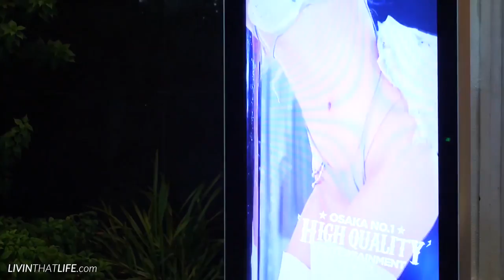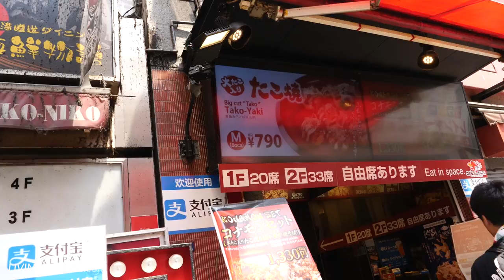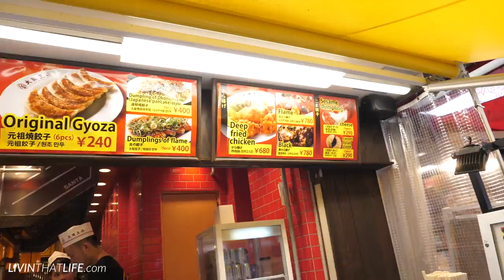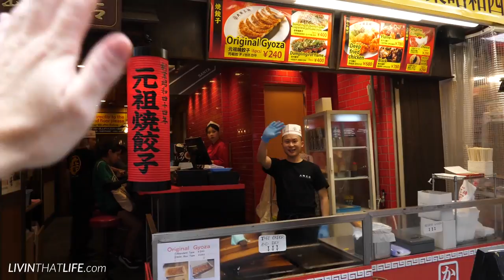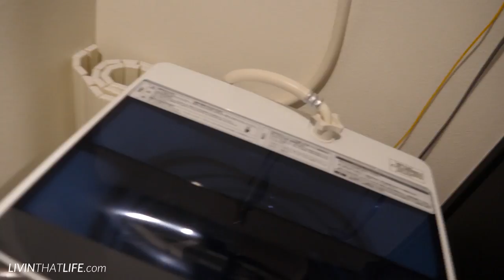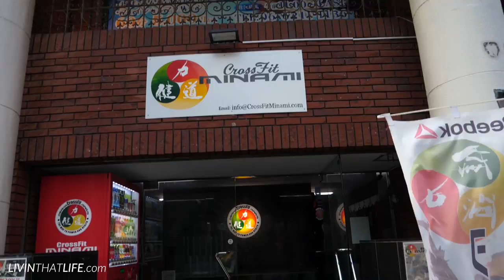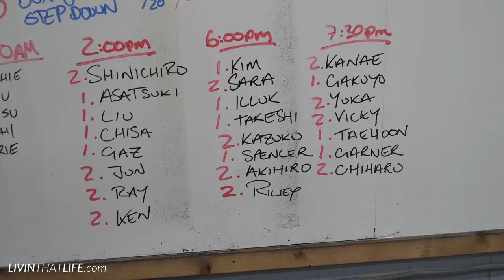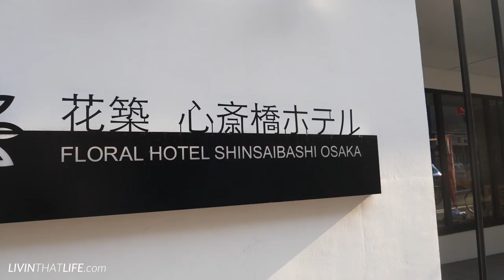OSAKA RAMEN & CROSSFIT... VLOG!! 🇯🇵🔥 (a Digital Nomad's Day – Vlog #111)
OSAKA, JAPAN – More Osaka vlogs just for fun!!! 🇯🇵💚 Virtually hang out with me for a day in Osaka. Featuring: Airbnb apartment tour, ramen, gyoza, takoyaki, coffeeshop wifi work at Starbucks, Dotonburi street food, wandering around looking at random things, talking about digital nomad life, and... CrossFit! 💪

What are your Osaka and Japan and tips??

• My Travel Boss Toolbox: All my Resources & Pro Tips for Digital Nomad Life and Living Abroad!